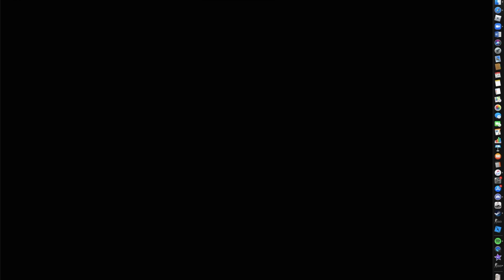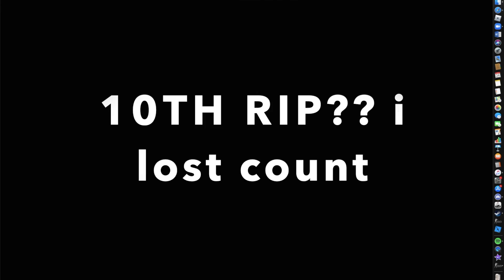playing csgo but with macbook air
I promise I will put good content next vid

go to my website at wannaknowaboutjapan.com